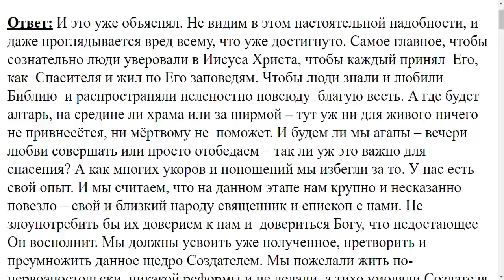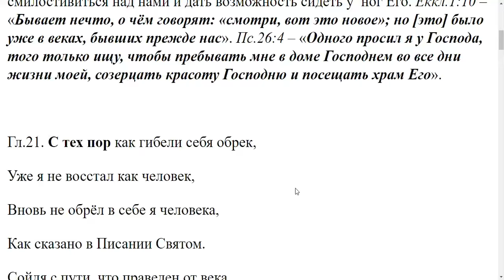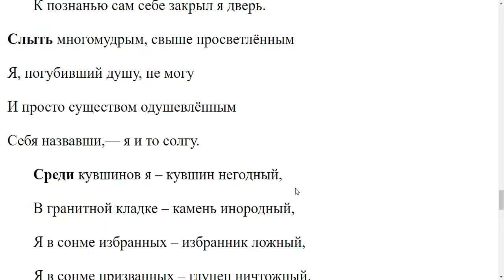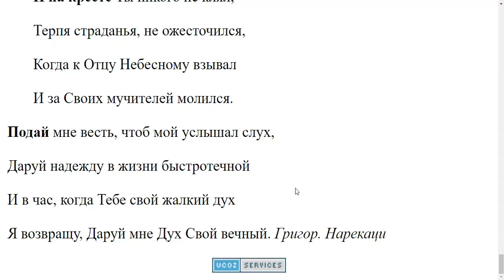2917. Почему вы не продолжали добиваться введения русского языка в богослужении?